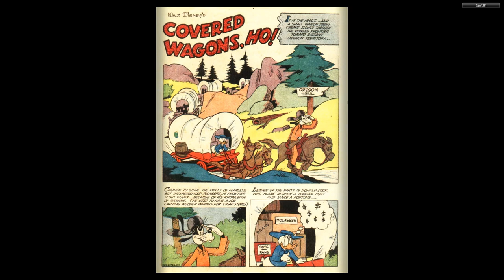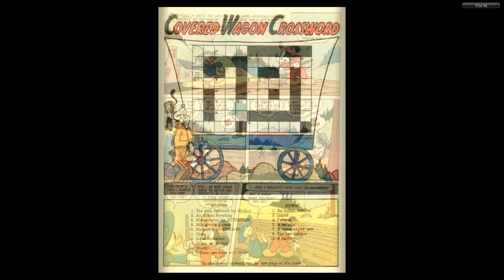DISNEY Dell Four Color Comics #0814 Covered Wagons Ho